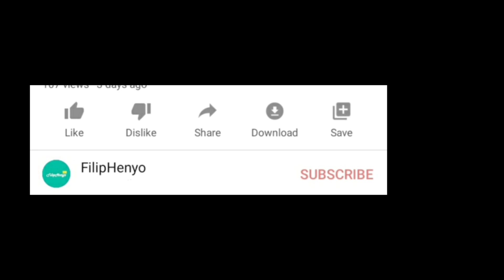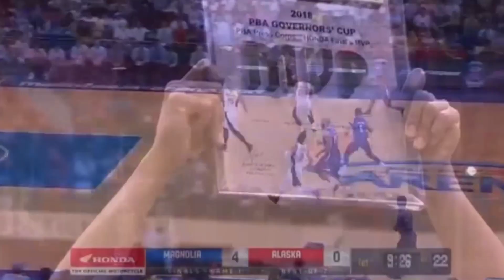Mark Barroca - Ang Dahilan kung bakit JERSEY #14? Usapang Numero Ep. 2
** Usapang Numero Episode 2 **